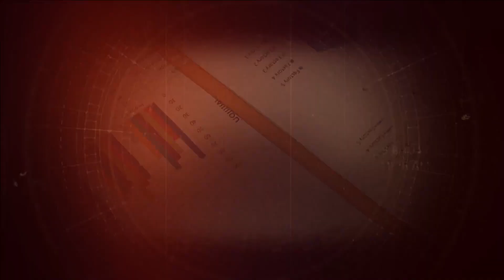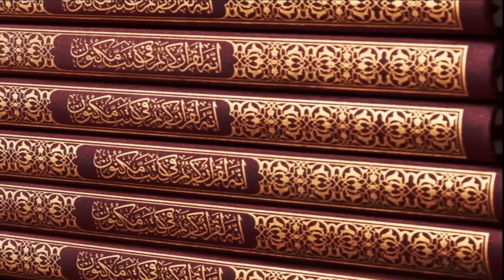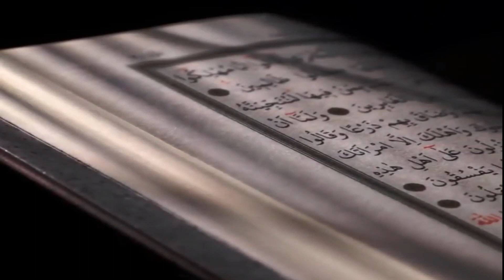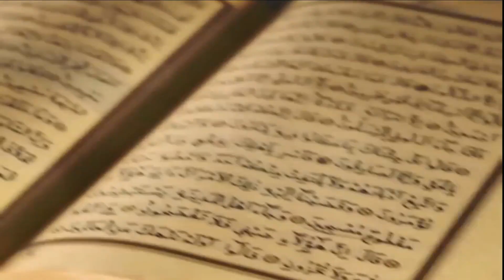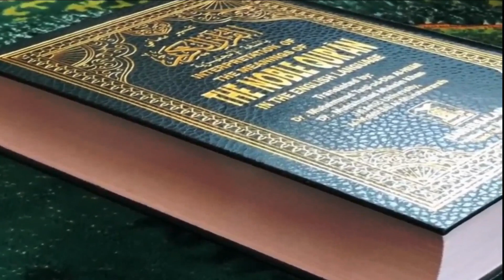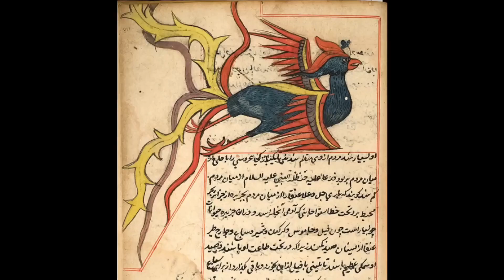Suragh Rasan | The Real Story Of Hazrat Jibril-e-Ameen | Desi TV USA | Mar 28 2024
Gabriel, also known as Jibril, is a central figure in Islamic belief, serving as the chief among angels. His origins are beyond human understanding, predating the creation of the universe. Gabriel's primary role is to deliver divine messages from Allah to prophets, including the Quran to Prophet Muhammad (peace be upon him), and record human deeds. While Jewish tradition may sometimes view him with hostility, Islamic teachings emphasize respect for all prophets and angels. Gabriel's duties may extend beyond this universe, but specific details are not provided in Islamic texts. Angels like Gabriel do not require sustenance, as they are created from light and exist beyond earthly concepts of time and nourishment.

جبرائیل ایک پراسرار‘شخصیت‘اللہ تعالی کی فوج کے سب سے اہم ترین سالاراوہ پیدا کب کہاں ہوئے‘ان کی ذمہ داریاں کیا ہیں وہ کیا کرسکتے ہیں وہ ہیں کیسے یہودی مذہب کے پیروکار وں کی ان سے کیا دشمنی ہے آج ہم کریں گے اس پر بات میں ہوں زیڈاے ملک اورآپ دیکھ رہے ہیں پروگرام سراغرساں
چنانچہ دنیا کے ہر مذہب میں کسی نہ کسی شکل میں فرشتوں کا تصور موجود ہے۔ صرف لامذہب لوگ ہی فرشتوں کے وجود کے منکر ہیں   فرشتے اللہ تعالیٰ کے حکم سے اپنی اصل شکل کے علاوہ کسی دوسری شکل میں بھی ظاہر ہوسکتے ہیں فرشتوں کی تعداد اللہ تعالیٰ کے علاوہ کوئی نہیں جانتا۔ اللہ تعالیٰ فرماتے ہیں:سورت المدثر آیت نمبر اکتیس میں
    ”تمہارے پروردگار کے لشکر کو اللہ کے علاوہ کوئی نہیں جانتا۔“اب ایک سوال اورکھڑا ہوتا ہے کہ فرشتے بنے کس سے ہوتے ہیں کیونکہ انسان  کے بارے میں تو یہ ہے کہ وہ مٹی سے بنا ہے یعنی اس زمین میں موجود اجزاء ہی  انسان کے جسم میں پائے جاتے ہیں تو انسان اسی کرہ ارض پر موجود دھاتوں وغیرہ سے تشکیل پایا اور اگر فرشتوں  کے حوالے سے اسلامی حوالوں کا جائزہ لیا جائے تو معلوم ہوتا ہے کہ وہ نور سے پیدا کئے گئے  یہودیوں کے نوشتہ جات کے مطابق  جبرائیل کو آگ سے بنایا گیا ہے الہامی کتابوں  کے مطابق فرشتے جبرائیل کا اصلی وظیفہ یا کام خالق  کائنات  کی وحی کو انبیا تک پہنچانا لفظ روح سے جبرائیل کی طرف اشارہ کرنے کے سبب کے بارے میں مفسرین مختلف اقوال ذکر کئے ہیں مثلا اس کا تعلق مجردات اور روحانیات کے عالم سے ہے،جبرائیل علیہ السلام کے  حوالے سے یہ بھی مشہور ہے کہ کبھی کبھی انسانی شکل میں آپ صلی اللہ علیہ وسلم کے پاس تشریف لاتے تھے۔اب وہ انرجی مادے کی صورت میں آئے یا روشنی کی صورت میں دونوں ممکن ہیں۔کیونکہ مصری مسلم سائنسدان علی مصطفیٰ مشرفہ پاشا اور آئن سٹائن دونوں کے مطابق مادہ اور توانائی دونوں ایک آپس میں تبدیل ہوسکتے ہیں۔یہ روشنی اپنی ویو لینگتھ تبدیل کر سکتی ہے،مادی اجسام کے اندر سے گزر سکتی ہے اور یہ ایک ذہین توانائی کی صورت میں مادے تک ضروری معلومات کی منتقلی کر سکتی ہے جیسا کہ فرشتے کی طرف سے وحی کی منتقلی۔
ان سائنسی دلائل سے ثابت ہوتا ہے کہ سائنس نہ نور یعنی روشنی سے بنے فرشتوں کے وجود کا امکان جھٹلاتی ہے نہ آگ سے بنے جنوں کا۔

Host:
Desi TV USA YouTube Channel